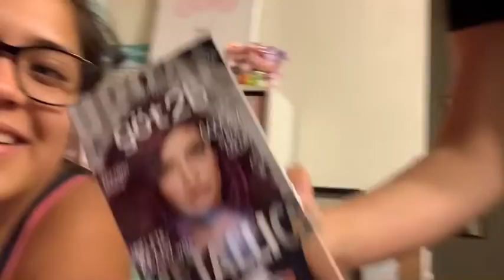Rollie dyed Toris hair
•••SOCIAL MEDIA•••